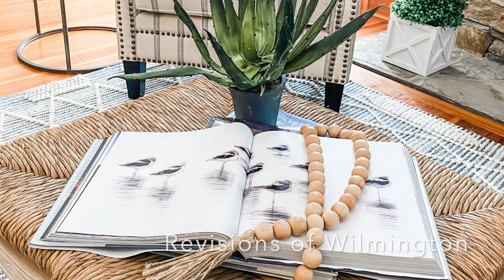Recipe for a successful Staging Business Team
This checklist is your key to profitability. It covers every aspect of a successful staging consultation, from paint color recommendations to vendor referrals. You become the go-to expert, offering clients a one-stop solution for preparing their homes for sale. What's more, our package includes expertly crafted scripts, enabling you to navigate client and realtor conversations with ease, even in challenging situations. It empowers you to guide sellers through the emotional process of putting their homes on the market.

Unlock Your Business's Potential with Our Service Contract Download! Streamline your operations, minimize risks, and boost client trust from day one. Our comprehensive, customizable contracts ensure legal compliance, protect your interests, and save you time and money. Elevate your professionalism and set a strong foundation for success. Get started today!

⭐️Full Home Staging Course: Get bonus home staging content and save over 50% off a full online Home Staging Course Thousands of successful home stagers have got their start at the Home Staging Institute, which has been offering online courses since 2007, and now we've partnered with them to offer exclusive content using the link above.

⭐️Wholesale Furniture Directory: Unlock Wholesale Savings: Access Exclusive Suppliers, Boost Margins, Elevate Inventory Quality. Start Sourcing Smarter Today!

See our Turnkey design projects for Short Term Rentals in Wrightsville Beach, NC